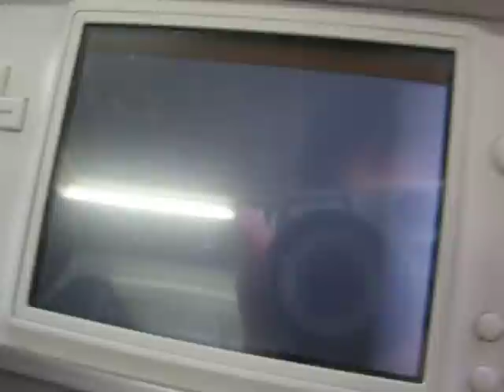DSワンセグTVの旅、全国コンプ！？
北海道から九州まで全部鉄道で行った
沖縄にどうやっていくべ・・・